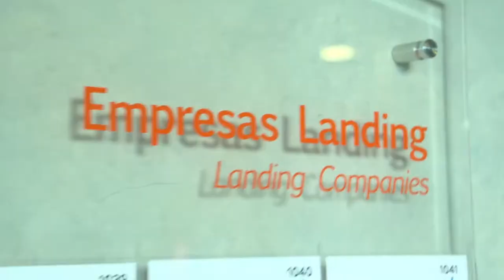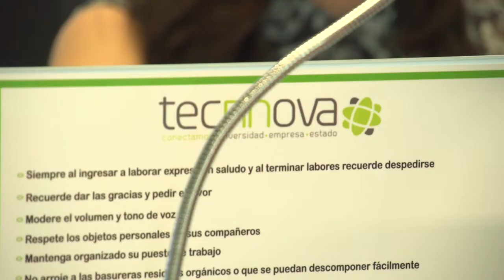Tecnnova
Tecnnova Universidad-Empresa-Estado es una institución privada y sin ánimo de lucro que, se ha constituido en una entidad pionera en Colombia en articular procesos de transferencia tecnológica desde diferentes Universidades de carácter nacional hacia los sectores público y privado. Los fuimos a visitar para que nos comenten un poco lo que hacen y las personas que lo conforman.